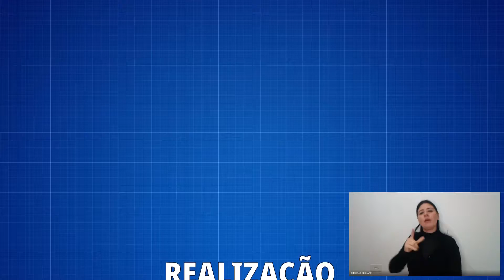PROVÉRBIOS POPULARES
Os vídeos de curta duração do ConectAr apresentam sugestões de atividades nos diferentes campos de experiência e componentes curriculares, histórias contadas e projetos direcionados às crianças e estudantes, tão importantes para a aprendizagem e desenvolvimento.